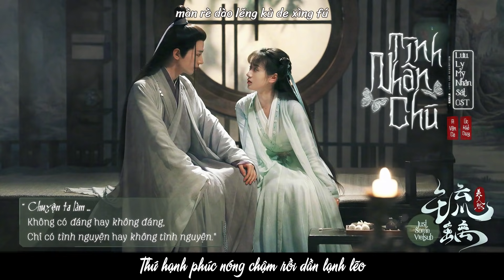[Vietsub•Pinyin] Lưu Ly Mỹ Nhân Sát OST | Tình Nhân Chú / 情人咒 | 琉璃美人煞 | 郁可唯, 阿云嘎 | Ayanga & Yisa Yu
"Nàng nói nàng không tin vào chân tình. Ta cược, liệu nàng có khắc ghi ta trong tim ."

Bài hát: Tình Nhân Chú | 情人咒
Ca sĩ: Úc Khả Duy, A Vân Ca |  郁可唯, 阿云嘎 | Ayanga, Yisa Yu

电视剧《琉璃美人煞》主题曲。
Drama Love And Redemption OST.
Nhạc phim Lưu Ly Mỹ Nhân Sát (Thành Nghị, Viên Băng Nghiên).

[Full Audio]
[Vietsub • Pinyin] Tình Nhân Chú - Úc Khả Duy, A Vân Ca | Nhạc Phim Lưu Ly Mỹ Nhân Sát | Love And Redemption OST | Ayanga &  Yisa Yu | 情人咒 - 阿云嘎, 郁可唯 | 琉璃美人煞 主题曲

File Ảnh: (Comment Gmail hoặc Inbox qua Facebook)

Trans & Sub: PastaAY91.
Do not take out without permission.